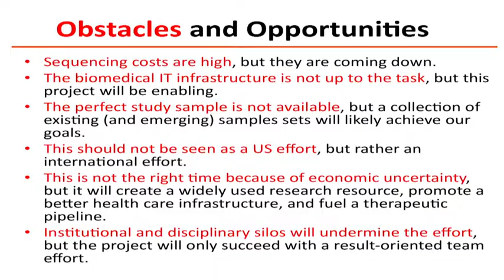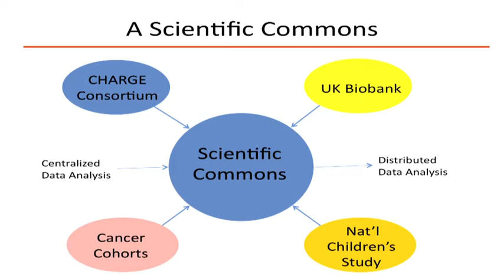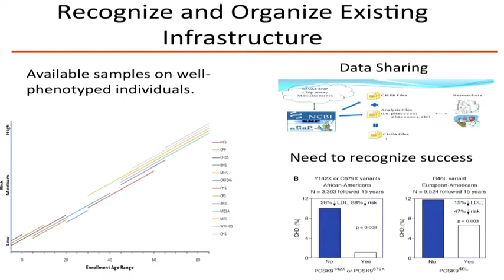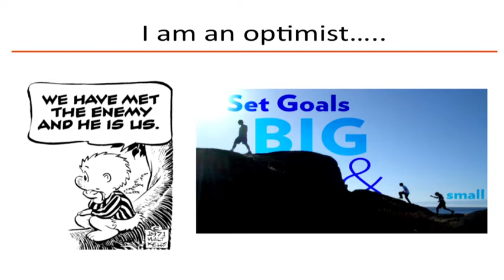Discussion of Short- and Long-Term Goals - Eric Boerwinkle